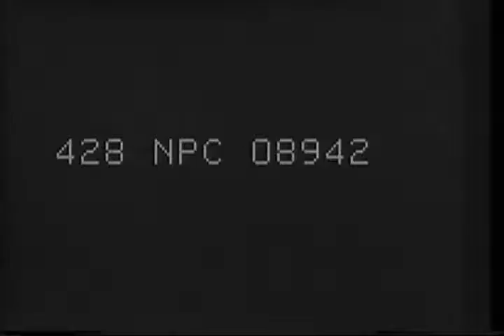Marines on Iwo Jima